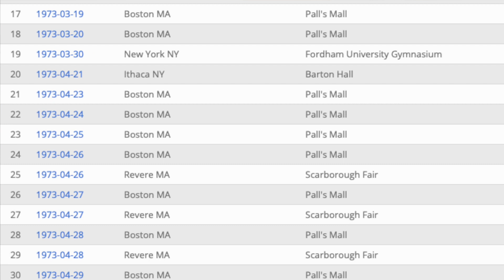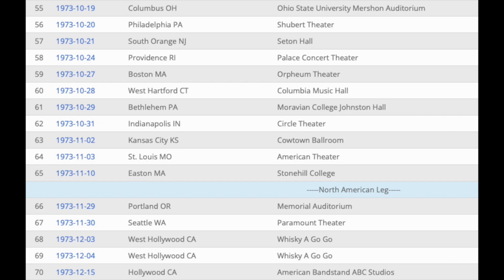Aerosmith PANDORA'S BOX (Live@Counterpart Studios, Cincinnati Ohio, September 26, 1973)(Drum Improv)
Drummer Joey Kramer came up with the band name 6 months after the birth of the band, Summer '70 "Arrowsmith", from a book written by Sinclair Lewis.Tyler changed it to "Aero" meaning the future.Steven Tyler and his RMI Rock-Si-Chord electric harpischord piano moving to the 1325 Commonwealth Ave. apt in Boston MA with the 3, + the "Aerosmith Van"(seen on the History Channel show "American Pickers")starting their own group by Sept '70.BU official Jeff Green allowed Aerosmith to rehearse, store gear in the basement of the dorm and even fed the band.Hamilton says they did not have much food while they were living together.They were all living that rockn' roll lifestyle."Aerosmith" played their first gig in Mendon, Massachusetts@"Nipmuc Regional High School"(now "Miscoe Hill Middle School")on Nov 6, '70.In '71, Ray Tabano(original guitarist)was replaced by Brad Whitford, who also attended the Berklee School of Music."The Bad Boys" from Boston played a show@NYC club "Max's Kansas City" Aug 5, '72, Clive Davis(president of "Columbia Records" who said to Tyler "son you're gonna be a huge star" during show)signed Aerosmith for a record deal in summer of '72 to record their 1st LP "Aerosmith."This LP is overlooked upon compared to Aerosmith's later LP's, but I think this LP ROCKS.Solid, bluesy, and a heavy hard driven LP."Dream On" was the song that made the LP sell of course, over played and there are hidden gems on this LP.What stuck out to me on this LP was Steven Tyler’s "Kermit The Frog" muppet voice on all the tracks which does not sound anything like him on any other album after the first LP.Steven claimed that he wanted to disguise his voice to sound like an old bluesy singer of some sort.Steven and the rest of the band also said that they were so nervous when the red recording light went on that they froze and Steven had this nervous feeling which also makes his voice sound very different, he was very self conscious of his normal singing voice so he went with this "Kermit The Frog" nervous voice with these CAT SCREECHING ROCK'N ROLL VIBRATO LIKE SQUEALS!Tyler's voice reminds me of a young rock'n roll teenager boy trying to fight for those notes which makes him a pure bluesy rock'n roll vocalist.Per Tom Hamilton the LP was recorded quick and doing BLOW in between sessions.I never realized how GROOVY, RHYTHMICALLY, and PERCUSSION WITH FEELING is in their music.Steven was also a drummer too in earlier bands which clearly shows how LUBRICATED him and Kramer were.AEROSMITH IS ABOUT GROOVY SEXY ROCK'N ROLL THAT MOVES YOU!My performance was not meant to be note for note, but in the organic nature of Kramer's heavily improv playing.I played to the music and what I was feeling which felt appropriate for the context.There were some SEXY PUSHES, PULLS AND LOOSENESS IN THE SHOW.But I WAITED FOR TYLER'S QUES LIKE DEMON SCREAMS, SCREECHES, MOANS, AND KRAMER'S COUNT OFFS TO GUIDE ME.I DRANK A FEW COLD ONES, LIT AN INCENT AND FLEW AWAY.By summer-late '73 \A/ start to write/play material for their 2nd LP "Get Your Wings" released March 15, '74.Note how Tyler refers to the 2nd LP as "Night In The Ruts"(that title was used for their 6th studio LP released Nov 16, '79).Also note the outro to "Rattlesnake Shake"(written/recorded by "Fleetwood Mac" for their 3rd studio LP "Then Play On" released Sept 19, '69)which was the outro used on "Rats in the Cellar" on \A/'s 4th studio LP "Rocks" released May 3, '76.It was Perry's setlist standard before \A/.YOU CAN FIGURE OUT WHAT ITS ABOUT;)I tuned my drums as close as I could to Joey's black "Ludwigs" or his early '70's New York Custom "Fibes Clear Acrylic" kit with "Rogers" swivomatic rack tom mount, stock Fibes tom mount,(possibly a "Premier" snare)various size toms(I think he was using the Fibes on the debut LP, maybe those black Ludwig’s I've seen in some early \A/ photos).Joey Kramer(aka "Krame Dog")used the Fibes kit from early '70's-maybe '76ish.Assuming Zildjian cymbals as clearly seen in later/recent years.The only drummers I know that were using Fibes Clear Acrylic kits was Joey Kramer in "Aerosmith", Nick Mason from "Pink Floyd", "Buddy Rich", and "Billy Cobham".Link attached is the man who now owns Joey's Fibes kit @DonnsDrumVaultOfficial
Aerosmith Live@"Counterpart Studios", Cincinnati Ohio, September 26, '73 Setlist(Many bootlegs released throughout the years with different titles, sleeves/pictures + even some with date discrepancies.Note the photos in my videos)
1.Make It
2.Somebody
3.Write Me
4.Dream On
5.One Way Street
6.Walkin' The Dog
7.Pandora's Box
8.Rattlesnake Shake
9.Train Kept A Rollin'
10.Mama Kin
Aerosmith
Steven Tyler–lead vocals harmonica percussion
Joe Perry–guitar backing vocals
Brad Whitford–guitar
Tom Hamilton–bass guitar
Joey Kramer–drums
Gear
RolandTDK-4PV
RolandMicroGXAmp(JCClean/Reverb)
LudwigSpeedKing
LudwigBlue/OliveBadgeThrone
Pro-MarkSticks/VicFirth
BossGE-7Equalizer
\A/AerosmithLive@BostonMusicHall,Boston,MADec9,'74T